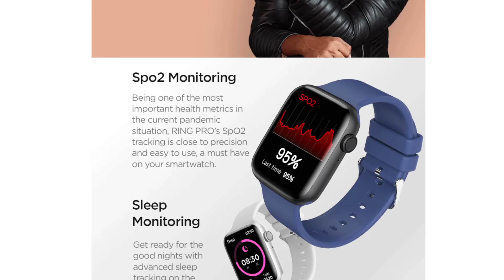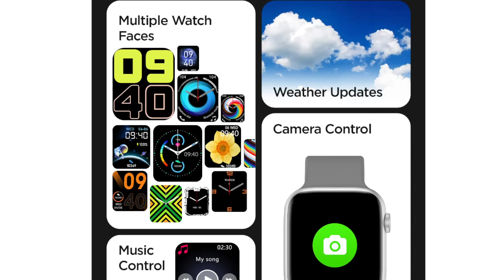FIRE BOLTT RING PRO BLUETOOTH CALLING SMARTWATCH🤔 - MOST RECOMMENDED CALLING WATCH ...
FIRE BOLTT

FIRE BOLTT RING PRO BLUETOOTH CALLING SMARTWATCH

For your new & creative ideas Comment me

if enjoyed share the video and help me to get more subscribers